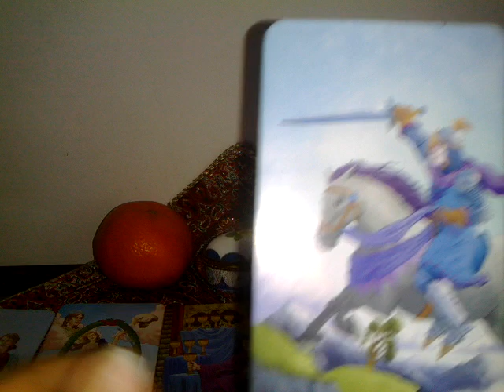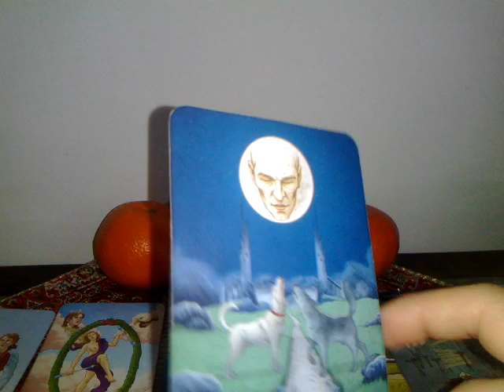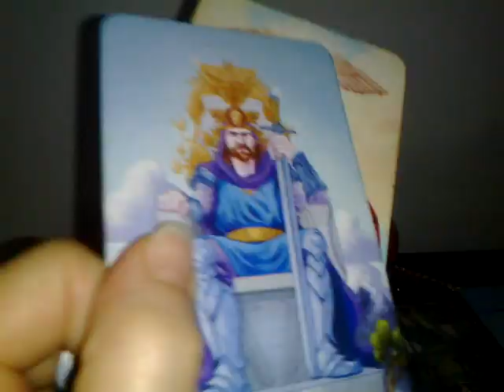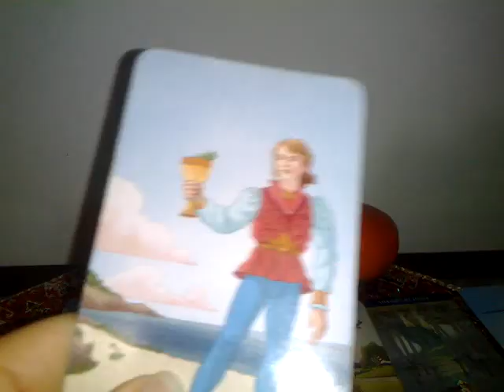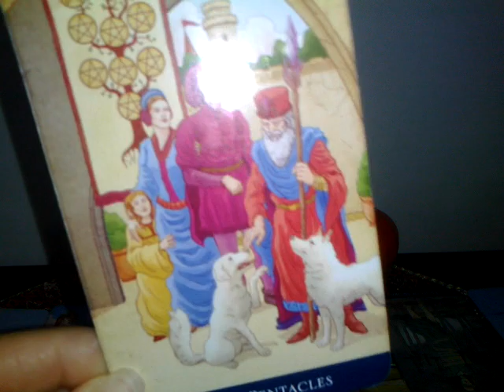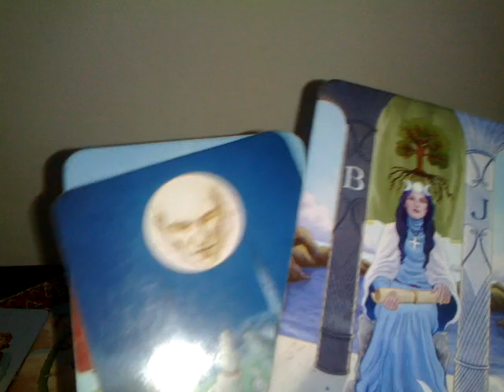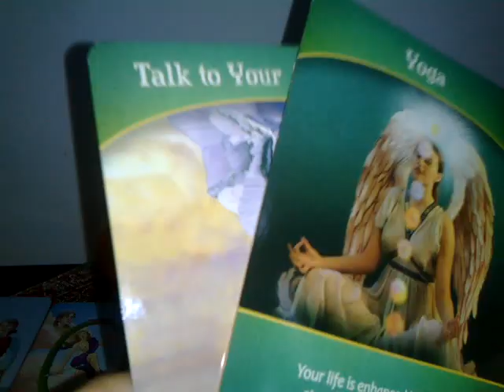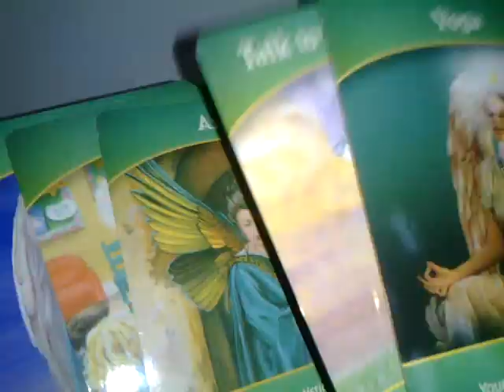GEMENI - PARTENER/A -FEB. - LUCRARE SPIRITUALA - Partea2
Etalare pentru zodia Geminilor, Soare, Luna, Ascendent sau Venus. A se retine ca aceste citiri sunt colective. Va invit sa luati informatiile care corespund vietii voastre particulare.
 Multumesc.